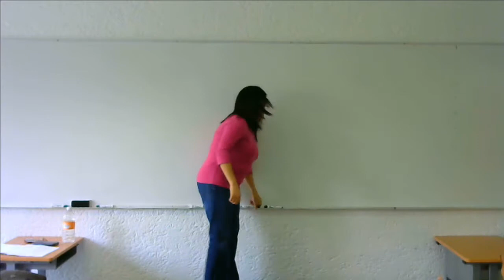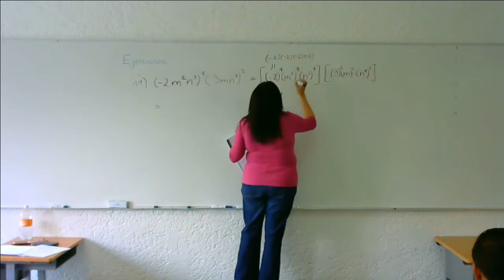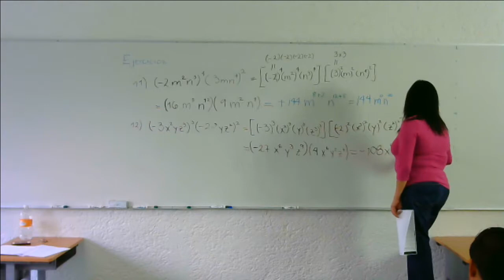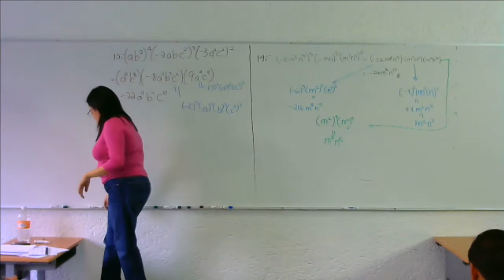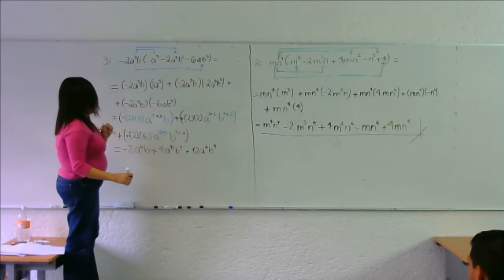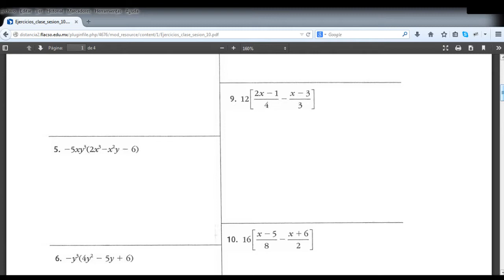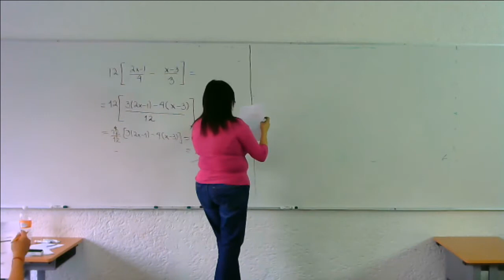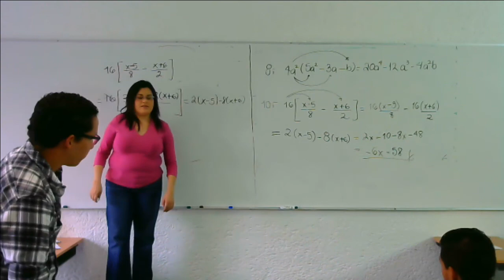Introducción a las matemáticas - Sesión 10 - Primera parte